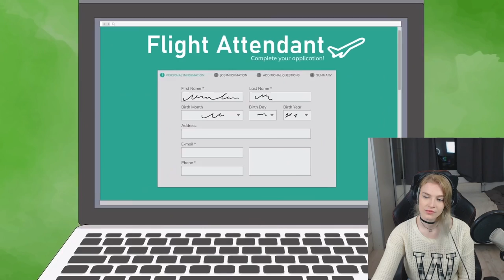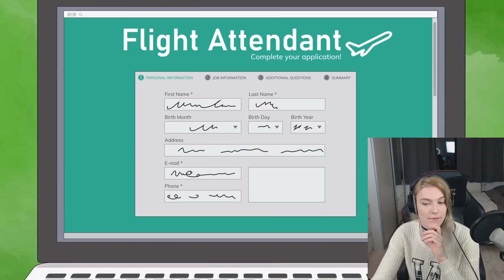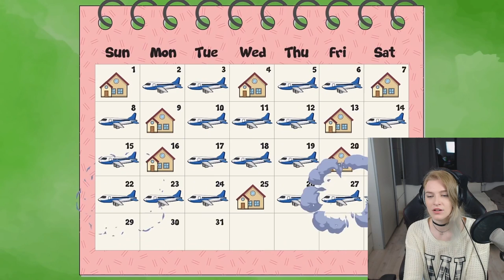SIE lebt ihr GANZES LEBEN in einem FLUGZEUG?! - Animierte Geschichte Reaktion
🔥 Social Medias 🔥

🔊 HINTERGRUND MUSIK 🔊